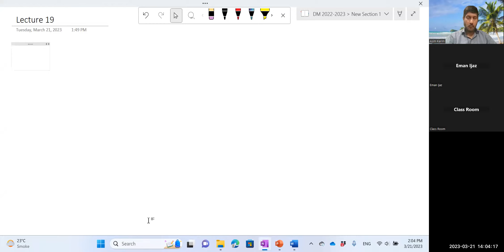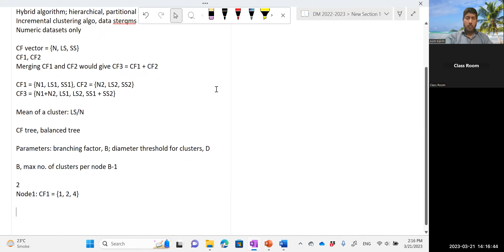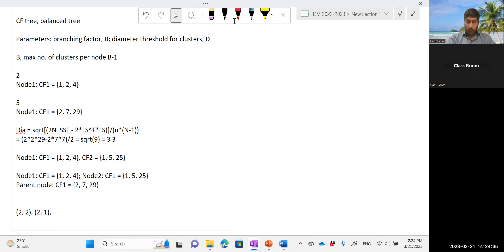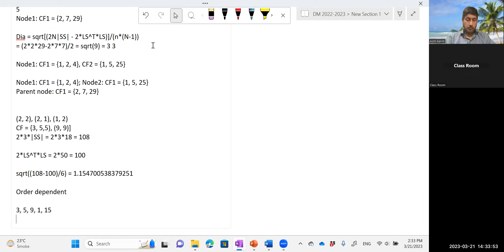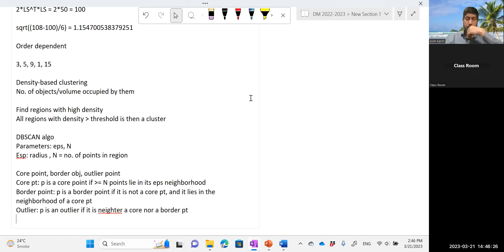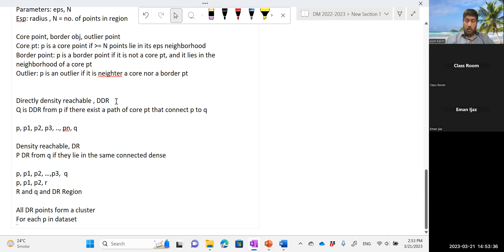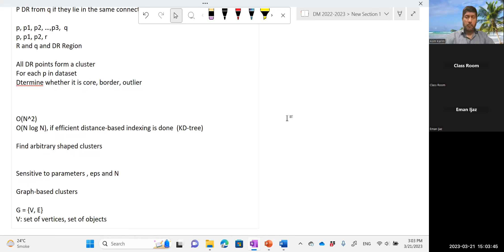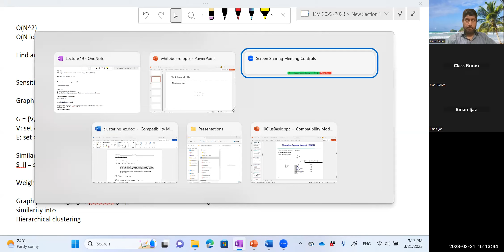CS 432 - DM, Lec 19, BIRCH, DBSCAN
BIRCH, incremental clustering, hybrid clustering algorithms, density-based clustering, DBSCAN, core point, border point, outlier